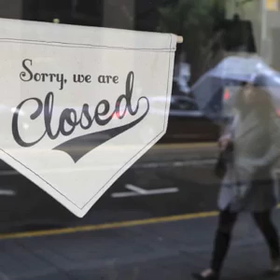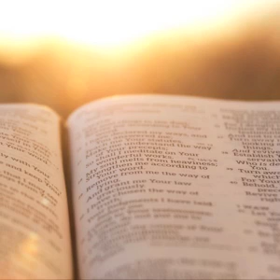Faith in the Faithfulness of God – Episode #700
It’s such an encouragement to see that God has purpose in everything, even the crisis we are living in right now. God is doing something so dynamic in this very time. We're never to live in our own strength but Christ in us is the faith and the faithfulness to walk it out.

Remember the complete transcripts will always be on ShulamitePodcast.com. The transcription for Faith in the Faithfulness of God is found ShulamitePodcast 😁👍